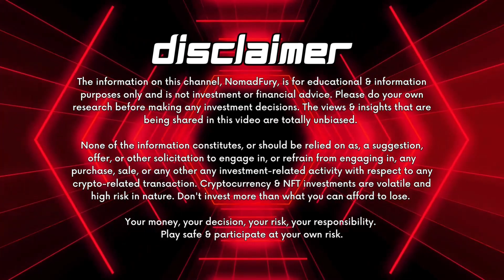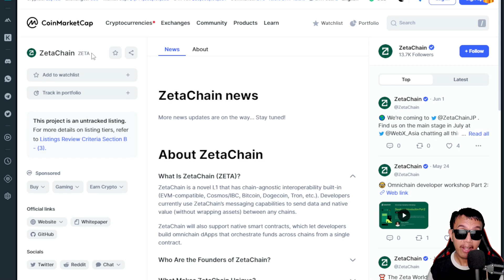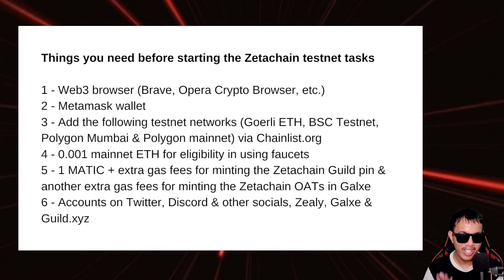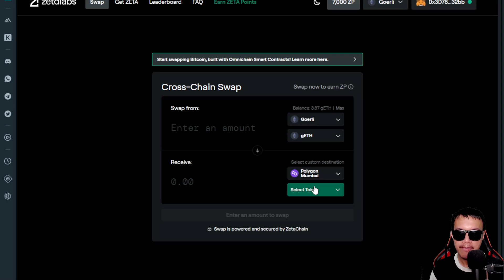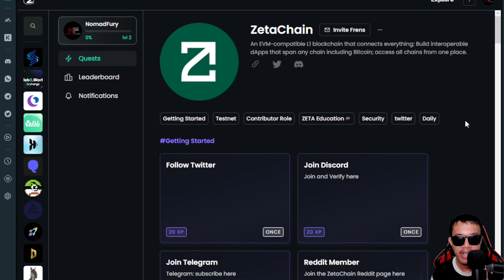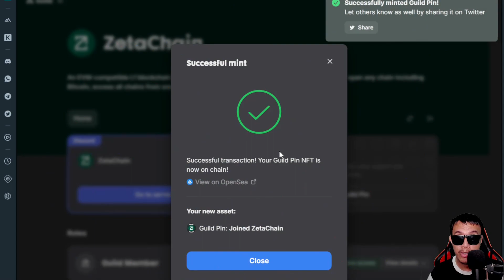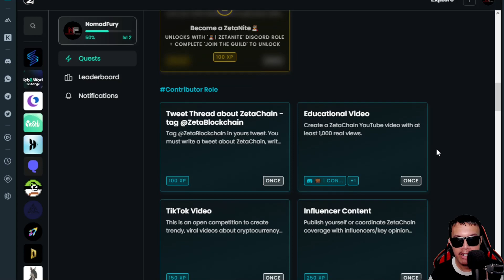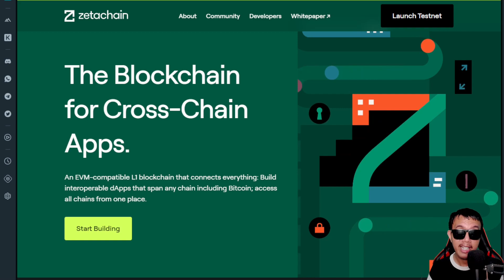BIGGEST AIRDROP OF 2023? - How to qualify for the ZetaChain airdrop?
Can't get enough of more big potential alpha airdrops? How about another one Layer 1 project like ZetaChain which was speculated to be the biggest potential airdrop of 2023?

If you wanna know how to qualify, you better watch this until the end!

00:38 - Acknowledging the disclaimer, warnings & risks
00:58 - ZetaChain overview
01:47 - Is the ZetaChain big airdrop possible?
02:54 - Things you need before starting the ZetaChain testnet tasks
05:20 - Swapping tokens in the ZetaLabs testnet and earn ZETA points
07:43 - Galxe tasks & claiming the Zeta Supporter OAT
08:43 - Zealy tasks
10:17 - Guild.xyz tasks & minting the ZetaChain guild pin
12:09 - Friendly reminders, insights & conclusion

IMPORTANT NOTE: ZetaChain hasn't officially confirmed about an airdrop for testnet participants. It may or may not happen so no guarantees as of the moment. This does involve real money for some few tasks because of the Goerli ETH requirement & minting the guild pin NFT with MATIC mainnet. Participate at your own risk.

WARNING: Cryptocurrencies and play-to-earn blockchain NFT games are having substantial risks. Always do your own research, invest what you can afford to lose and manage your risks very well.

There are no guarantees or promises on how long will this project is going to last especially their token's value after getting listed to CEXs & DEXs. You should prepare for the unexpected results whether if the token's value goes up or down anytime without warning and to see if they would meet our overall expectations.

I do not state in this video about encouraging or discouraging you from buying their coins, tokens or NFTs. I only feature this project for the purpose of education, pure information and awareness and it's totally up to you whether you want to take the risk or not.